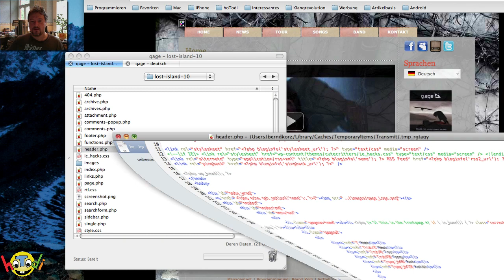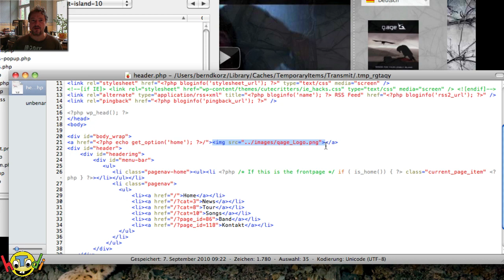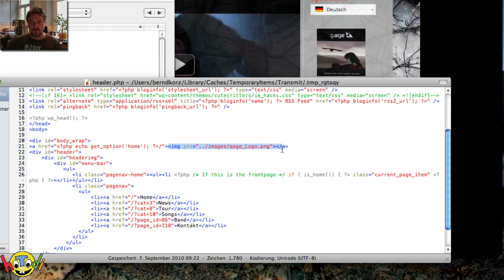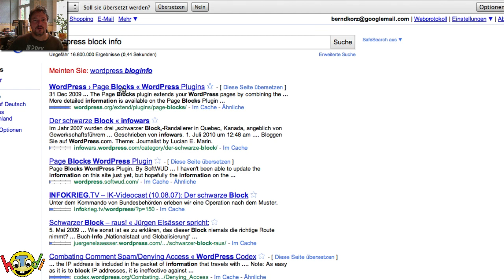Wordpress php bloginfo - Bild in Theme einbauen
In diesem Tutorial zeige ich euch, wie man mittels Bloginfo in Wordpress ein Bild in sein Theme einbauen kann ohne, dass es einen "Broken Link" anzeigt. Dazu beschreibe ich noch die Funktionsweise von php bloginfo...